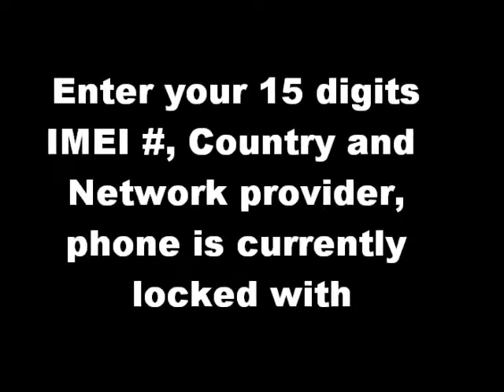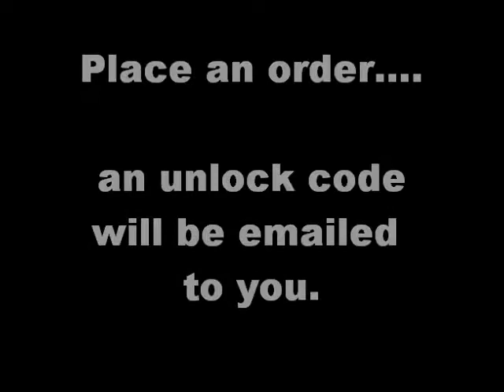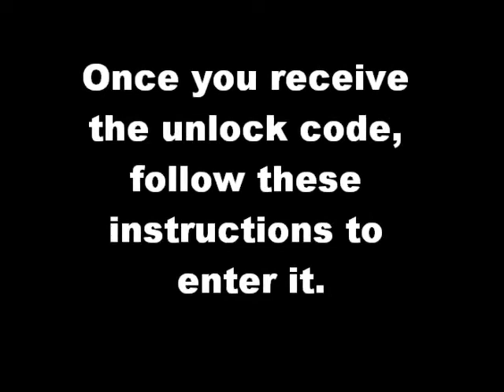Samsung A645 Unlock Code - Free Instructions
Samsung A645 unlock code. How to unlock Samsung A645 - Free Instructions. Samsung A645 Subsidy Code. Samsung A645 Unfreeze codes and Samsung Omnia Lita Defreeze codes. Samsug Omnia Lita Freeze code. Samsung A645 IMEI unlocking service. Samsung A645 remote unlock code. Samsung A645 Subsidy code.